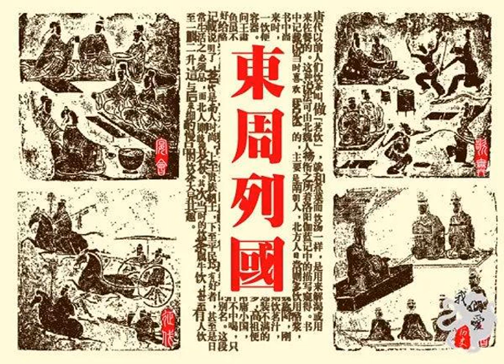東周列國61